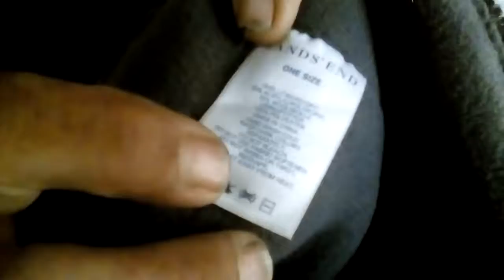My New Beanie the Fashion Update of the Day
this is another hat that i found on the road it makes i think number 12 -13 that i have found since we left phoenix.

Light weight and cool this lands end beanie is the shit gone flat for me. I like mto wear it when i sleep in my sleeping bag because i got this thing about being warm (ya I know i'm weird")